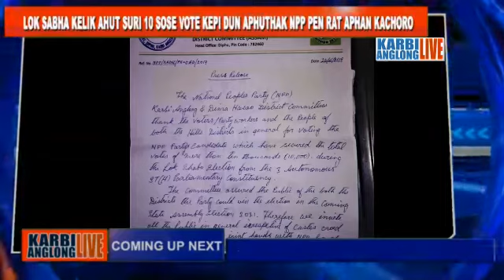KARBI ANGLONG LIVE, Prime Time News, 28 May 2019